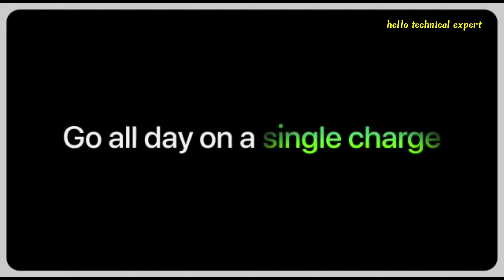I phone 13 pro iOS mobile unboxing and review 🔥